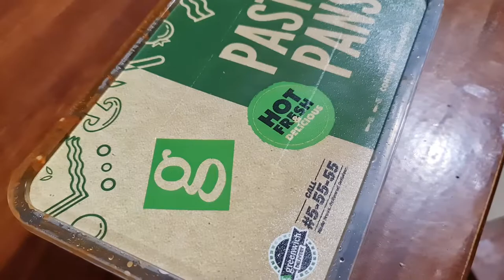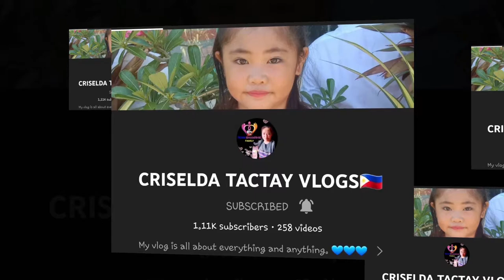HAPPY 22nd BIRTHDAY TWINS | VLOG 77 | A TRAVELER 21